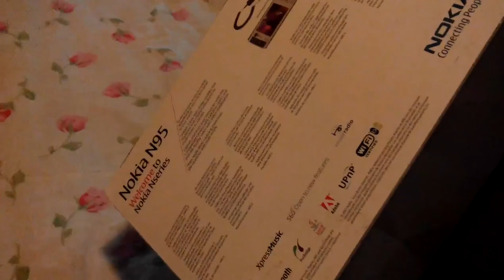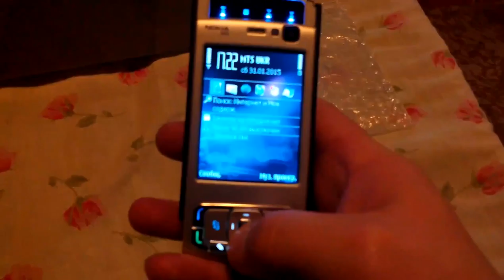nokia n95 gadget x